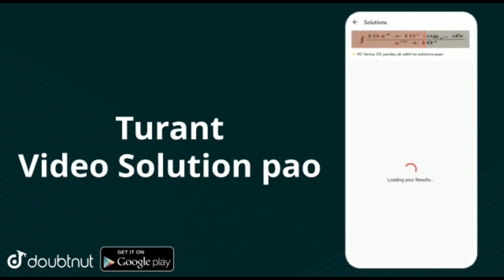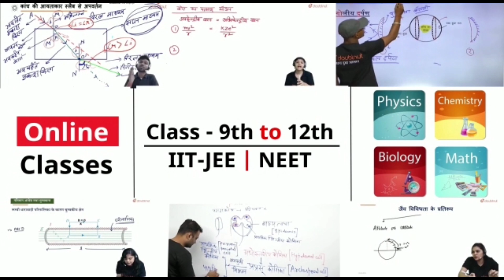UPTET 2021: इन छात्रो का नही आएगा Result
UPTET 2021 Mistake in OMR

Description About this Video :

Today In this Video I have discussed UPTET 2021 Mistake in OMR.

Topics Covered :

UPTET 2021 Common Number
UPTET 2021 Result
UPTET 2021 Revised Answer Key
UPTET 2021 Objectionable Question
UPTET 2021 List of Common Number
UPTET Passing Number
UPTET Common Number
Next UPTET 2022 Notification and Exam Date
UPTET 2021 High Court Update
UPTET 2021 Bonus Number
CTET Result
CTET 2021 Result
97000 Primary Teacher Vacancy Notification 2022
SUPER TET 2022
Aided Junior Teacher Vacancy Latest News
UP Aided Junior Vacancy News
Primary Teacher Vacancy Notification 2022
Primary Teacher Eligibility in UP